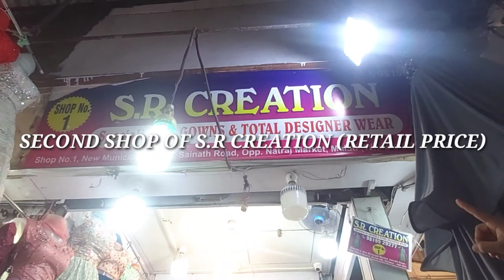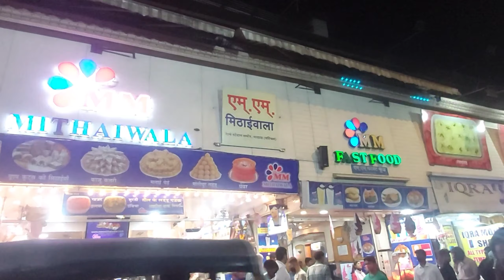DESIGNER LEHNGEH AT NATRAJ MARKET AT VERY REASONABLE RATES||(DELICIOUS STREET FOOD)||@(aliya vlogs)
Being one of the oldest shopping destination near Malad station exactly opposite the mall, Natraj market has always been fist choice when it comes to shopping cosmetics, Punjabi salwar kameez, Dress Materials, Saree, Kids wear, Artificial Jewellery and more . Within locals this market is also referred as natraj shopping, the building is partially a residential complex with ground floor completely occupied as commercial shops. Other shopping items available for shopping here are Gold, Silver and Artificial Jewellery, Steel and Other clay vessels, Cushions and curtains, Ladies handbags, Under garments and more.
Among all other shopping products Sarees and Cosmetics is what one can find the most in varieties and is why in Natraj Shopping is famous for, latest trendy sarees of all types, be it a casual wear, party or wedding collections, best options are available here at comparatively reasonable price. A point to be noted here is that if you are a first timer, don’t get confused with Municipal Market which is also referred as old natraj municipal market, which is again a cheap yet really good shopping option when it comes to ladies products like artificial jewellery, handbags, clothing etc.

Shopping Experience

One of the good things about this market is that there are around 5 to 7 entry and exit points with lots of zig zag turns at every corner of shops which helps buyers to hangout and do window shopping if not purchasing to see all latest available products in market which are shown in transparent glass display.
Being famous but very old, natraj market do have some cons, the walk able gulli (lanes) inside are very narrow so need to take care while walking or chances are you will dash someone very easily. Another thing to be noted is that natraj is not centrally air conditioned, every shop has its own air conditioned installed and few even don’t, so the shopping experience during summer will not be so happy. When it comes to toilet facilities it does have but don’t expect something that you see inside malls like infinity 2 and inorbit at Malad.

Eateries

Inside the market their is no options for snacks, the only options is Natraj restaurant on first floor. But if you are a street side foodie and like Mumbai’s famous junk available at Khaogalli’s then their is something for you.
when in evening you exit towards S V Road, their is a yummy bhejpuri and panipuri wala along with a Sandwich stall in opposite side and couple of restaurants around, so no worry about food at any time you plan your shopping around this location.